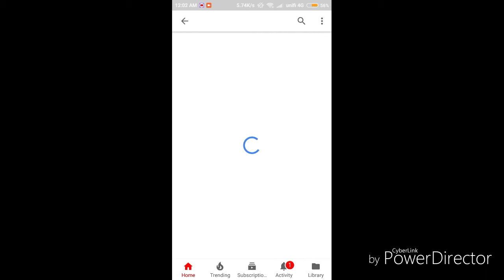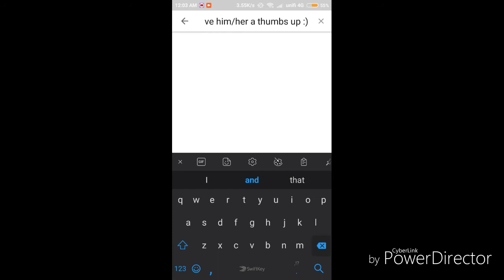YAY!! SOMEONE STOLE MY VIDEO! OR SHOULD I SAY RECORD!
I died of laughter